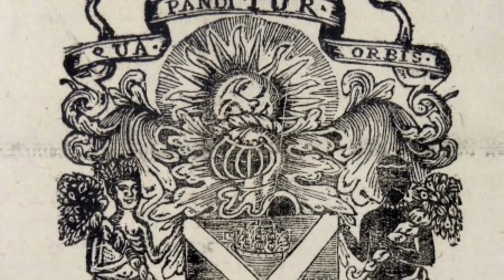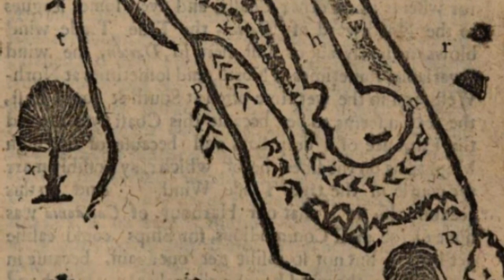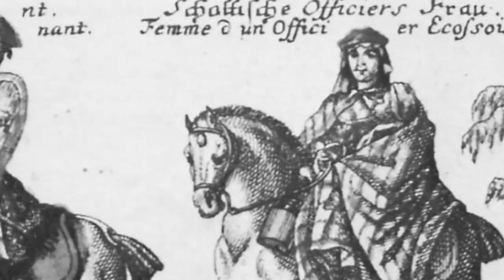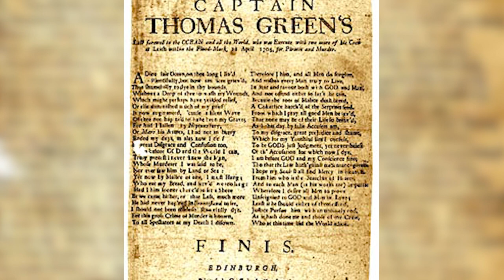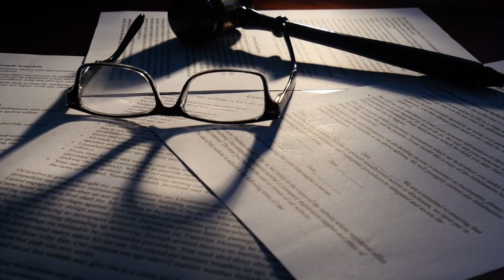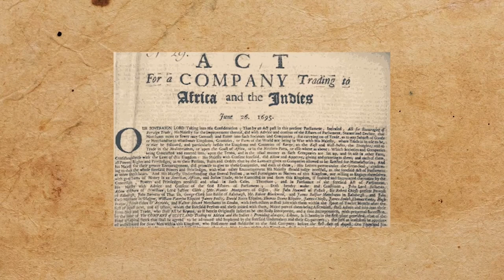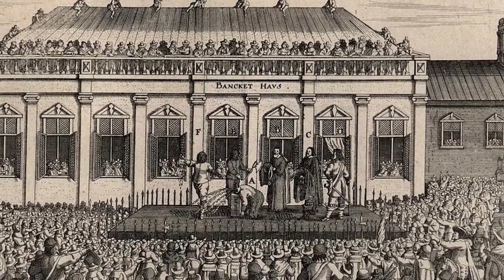The WORLD'S Largest Megaprojects DISASTERS!!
Mega projects are incredibly complex endeavours that require careful organization, not to mention a lot of luck to get them right. Needless to say, even the best plans can go awry. With that in mind, click or search for this very large company in history that went wrong. Since the unification of the crowns between Scotland and England in 1603, there has been an increase in unrest in Scotland. The country felt neglected by the king in London. Time and time again he was drawn into English wars against his will and lost his only colony, Nova Scotia, in 1632. An Act of 1651 exempted Scottish shipments from international trade by prohibiting the importation of goods into England or its colonies unless they were transported on English ships. Let’s take a look at the world’s largest mega project disaster.